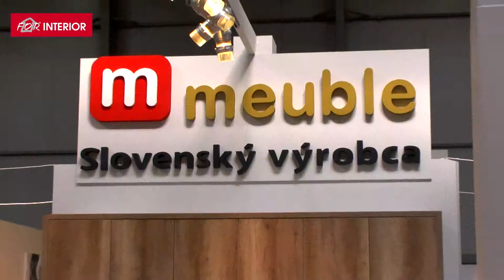FOR INTERIOR 2014